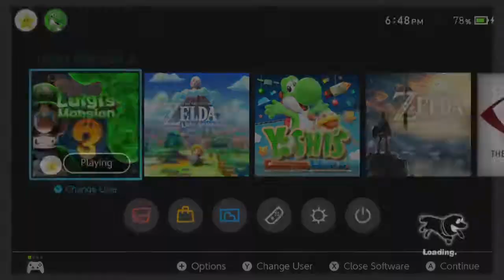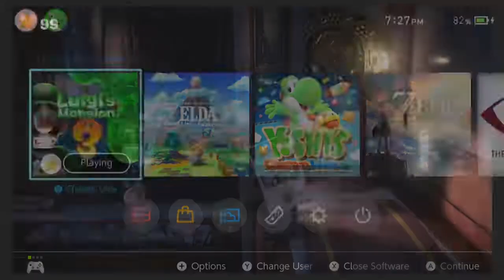LM3 Gameplay - B1 & F1 Floors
Nintendo Switch